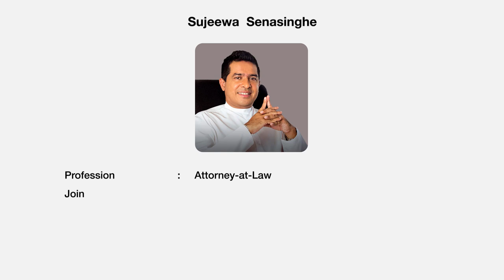Talk With Sujeewa Senasinghe | සුජීව සේනසිංහ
Sujeewa Senasinghe (Sinhala: සුජීව සේනසිංහ) born 13 December 1971 is a Sri Lankan lawyer and politician. He was a State Minister for International Trade and a member of the Parliament of Sri Lanka.

Sujeewa obtained 117,049 preferential votes from the Colombo district at the General Elections held on 17 August 2015. This was the second highest number of preferential votes obtained by a United National Party member from the Colombo district.

He was appointed Deputy Minister of Justice on 12 January 2015 under 100 Days Program.

Sujeewa Senasinghe
Mr.Sujeewa Senasinghe